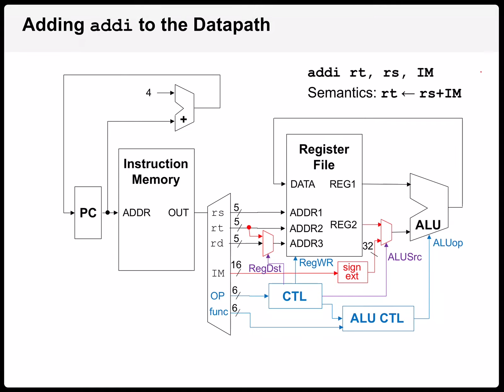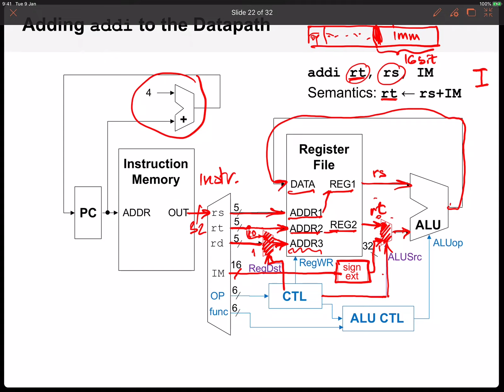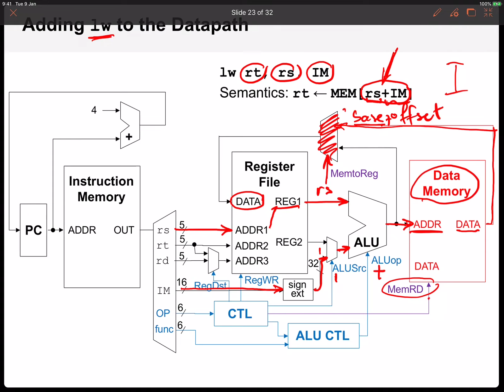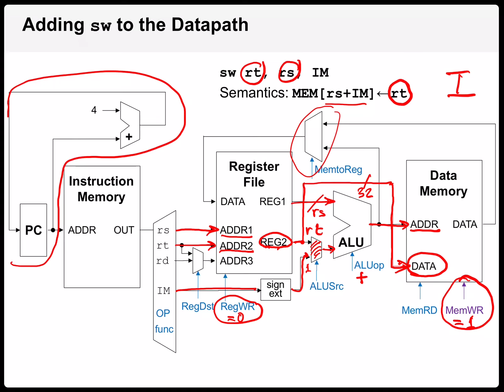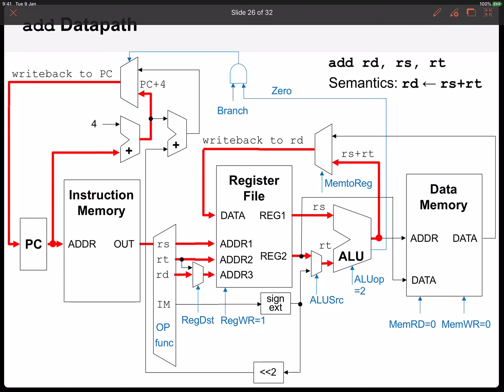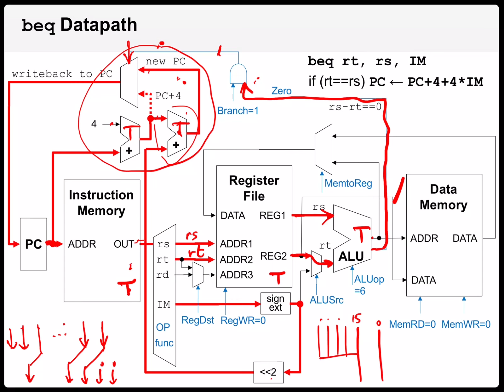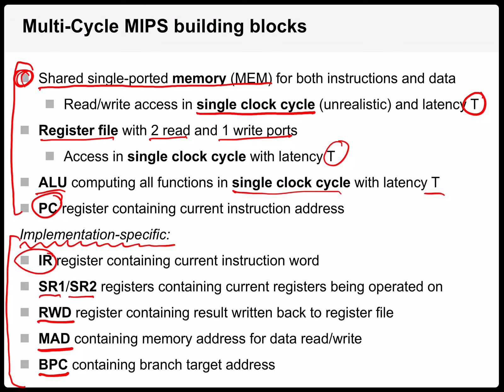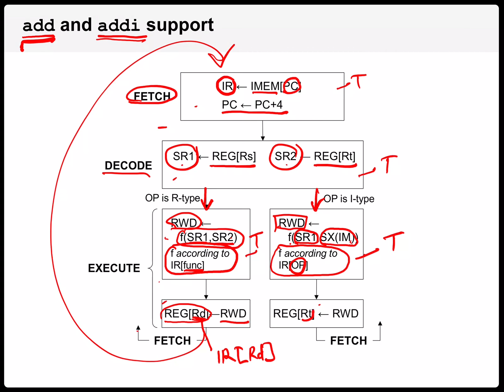Lecture 7 - MIPS single + multi cycle | Logic Design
Given by Prof. Alex Bronstein